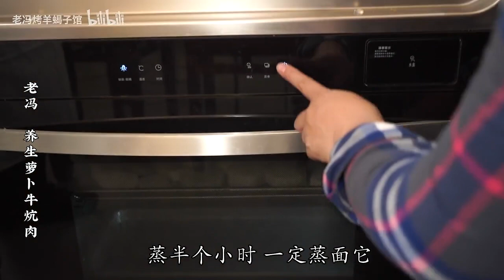老冯教你在家做【养生萝卜牛炕肉】家有大厨，吃喝不愁！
养生萝卜牛炕肉，家有大厨，吃喝不愁，今天咱们来个萝卜配牛肉，这滋味绝对适合寒冷的冬天！